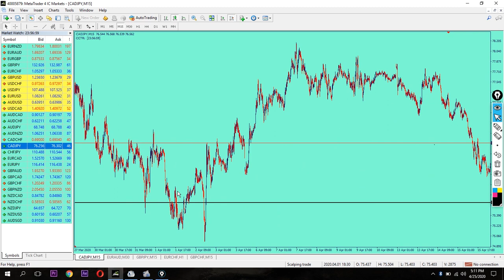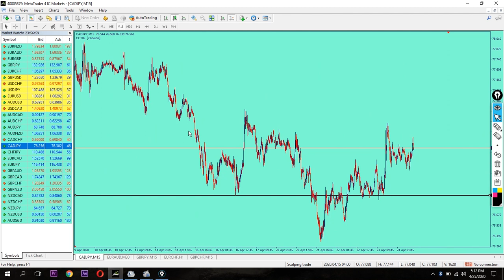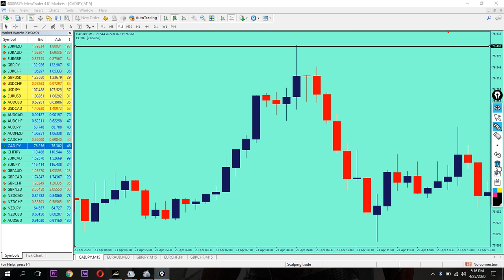Lesson 7 Drawing Support and Resistance Line